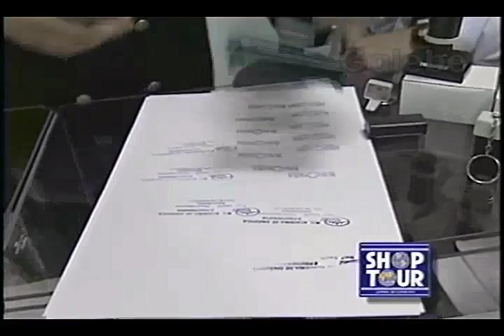INKSTAMPER GUILHERME GALEBE 21 08 1993